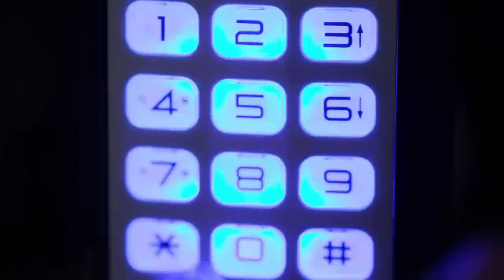[ENG] Sehun's funny moments with Jaesuk and Kwangsoo | Busted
Episode 5 "The Last Vampire"